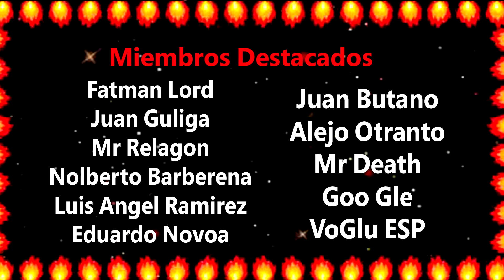Asi es Mother Russia Bleeds el juego de Devolver Digital para Windows 10 en Xbox Game Pass